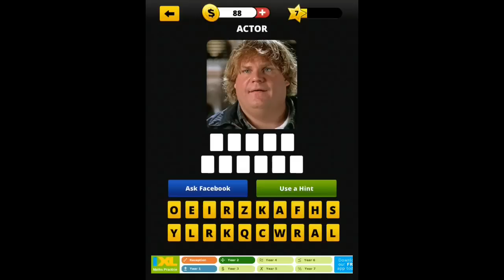Guess The 90's - Level 7 Answers